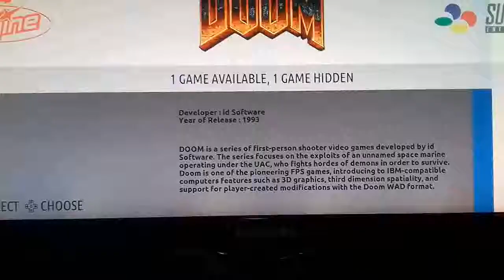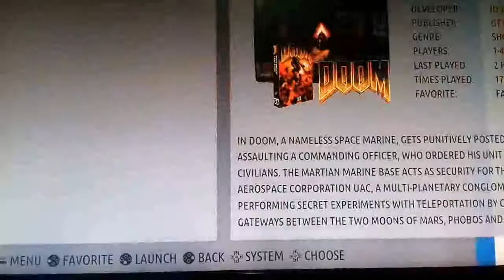Recalbox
Uma distro Linux baseado em consoles retrô